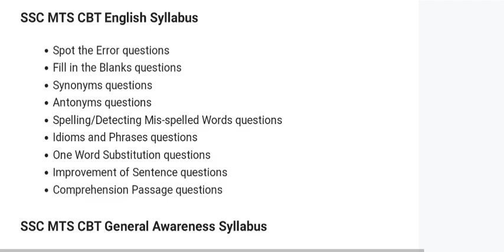SSC MTS Syllabus 2024, Subject Wise Syllabus, Download PDF Here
SSC MTS Syllabus 2024 PDF- Click to Download